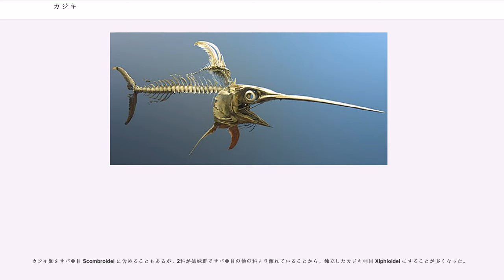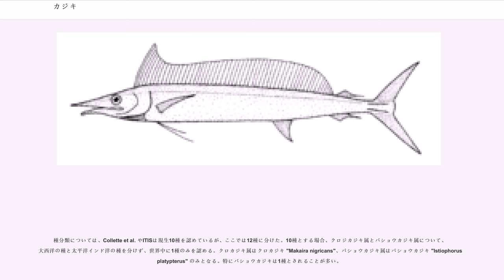カジキ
カジキ（梶木・舵木・旗魚・羽魚・鮙）はスズキ目カジキ亜目 Xiphioidei に分類される魚の総称。温暖な海を高速で遊泳する大型肉食魚で、いずれも上顎が剣のように長く鋭く伸びて「吻」（ふん）を形成しており、食用やトローリングによるスポーツフィッシングの対象魚。

カジキ亜目はメカジキ科 Xiphiidae、マカジキ科 Istiophoridae の2科からなる。分類によってはサバ亜目に含めたり、カジキ上科 Xiphioidea としたりもする。全世界に10-12種が分布し、このうち日本近海にはメカジキ、マカジキ、バショウカジキ、フウライカジキ、シロカジキ、クロカジキの6種が生息する。

マグロとは異なる分類群であるが、混同する場合もある。

「カジキ」という和名は、その吻で舵木（船の舵をとる硬い木板）を突き通すことから舵木通し（カジキドオシ）と呼ばれ、それを略したものとする説が有力である。

英語では""（ビルフィッシュ : 「嘴魚」の意）と呼ぶが、マカジキ科のみを"Billfish"とすることもある。また、メカジキは""（ソードフィッシュ : 剣魚）、バショウカジキ類は""（セイルフィッシュ : 帆魚）、マカジキ・クロカジキ類は""（マーリン）、フウライカジキ類は""（スピアフィッシュ : 槍魚）という呼び分けもされている。

大型種では全長4 m 以上・体重700 kg に達する。小型種でも成熟すると全長1mを超える。

いずれも上顎が剣のように長く鋭く伸びて「吻」（ふん）を形成しており、他の魚とは見分けがつき易い。吻の形状は、メカジキ科では上下にやや扁平な剣型、マカジキ科では円錐形の槍型である。餌の魚などを捕食する際は吻を振り回して獲物を打ちのめし、気絶、あるいは致命傷を負って瀕死の状態になった獲物を捕食する。吻はまた大型のサメ類から身を守るのにも用いられ、特に成魚の一突きは十分な致命傷を与えられる。

カジキ類は水中における最速のスプリンターである。水中ゆえに最高遊泳速度を正確に測定することは難しいが、種によっては時速100km 以上に達すると考えられている。バショウカジキのトップスピードなら、25m プールを1 秒以内で駆け抜ける速さに相当する。水中で最も速く泳ぐことのできる動物として、ギネスブックにも記載されている。その体には高速遊泳に適応した構造や機能がいくつか見られる。

温暖な海を高速で遊泳する大型肉食魚で、世界中の海に広く分布する。通常は暖海域の外洋表層部を泳ぎ、餌を追って回遊する。1 匹か数匹の群で行動し、つがいの絆が強いことが知られている。食物連鎖の上位に位置し、イワシ・ニシン・トビウオ・アジ・サバなどの小魚やカツオ・マグロ類、頭足類、甲殻類などを食べる。メカジキはより冷たい海域にも進出し、深海海底付近でメヌケ類を捕食することがある。

産卵期は5月-9月で、分離浮性卵を産卵する。産卵期には普段沖合にいるカジキが沿岸にやってくるので、この時期に合わせてカジキ釣り大会が催される。

カジキ類は時折船と衝突することがあり、イギリスの軍艦が浸水の原因を調べると、船底にメカジキの吻が突き刺さっていたという逸話がある。「メカジキは気性が荒く、船を攻撃する事すらある」ことの証明とされているが、これらに関してはカジキ類がその高速遊泳能力ゆえに船を避けきる事ができずに「衝突」したに過ぎない、という考察もある。

各国で食用にされ、中でもマカジキとメカジキが多く利用されている。漁業市場では吻を切り落とされたカジキが横たわった状態で並べられている姿を見ることが出来る。カジキマグロという呼び名で取引されることも多いが、マグロとの類似点が多いことからつけられた俗称であって、先述した通りマグロとは別種である。

マグロ延縄（はえなわ）で捕られることが多いが、伝統的な突きん棒漁も行われている。これは船の見張り台でカジキの魚影を探し、水面近くで遊泳しているカジキを銛（もり）で突くというものである。現代では銛の先端から電流を流し失神させる漁も行われている。

アメリカの小説家、アーネスト・ヘミングウェイの名著「老人と海」(1952年)では、年老いた漁師サンチャゴと巨大カジキの3日間に及ぶ奮闘が描かれている。

スーパーマーケットなどでは切り身にして売られることが多いが、新鮮なものは刺身で食べる事もありまた昆布で挟んだ昆布締めでも食される。家庭料理としてはソテーや照り焼きもしくはフライなどの揚げ物にして食べるのが一般的。台湾では粥に入れたり、スープにした...